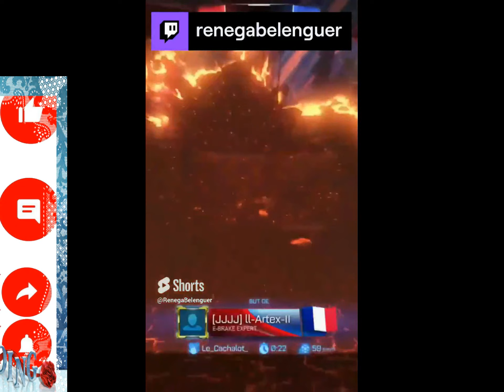Best-of ROCKET LEAGUE 2023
Voici une compilation de tous les shorts de l'année 2023 sur Rocket League, j'espère que vous vous amuserez à regarder ce best of ! N'hésitez pas à commenter, liker ou encore partagez la vidéo !